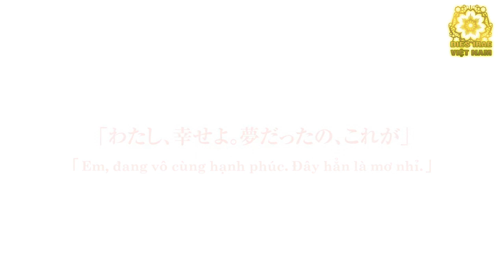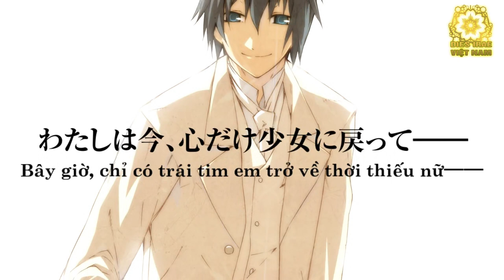[Vietsub][Dies Irae] Lotos x Rusalka - Lotos X Rusalka Original short story「Schlamm Leuchten」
Lotos X Rusalka Original short story 「Schlamm Leuchten」 -  Fantasie Traum von Hexe
Video: light
Dịch & Sub: Lê Duy Vũ